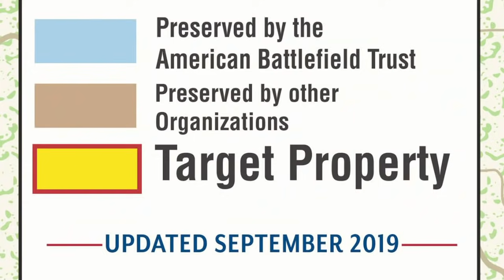Where the Civil War Strikes Twice: Towns and Farms that saw the War Leave and Return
Our panel of experts talk about the numerous towns, camps and battlefields across the country that saw the Civil War return to them on multiple occasions from 1861 to 1865.

Our panel includes Military Historian and Author, Dr. Carol Reardon (top left), Chief Historian of the American Battlefield Trust, Garry Adelman (top center), Author and Co-Founder of Emerging Civil War, Chris Mackowski (top right),  Bryan Cheeseboro from the National Archives (bottom left), and Senior Education Manager of the American Battlefield Trust, Kristopher White (bottom right).